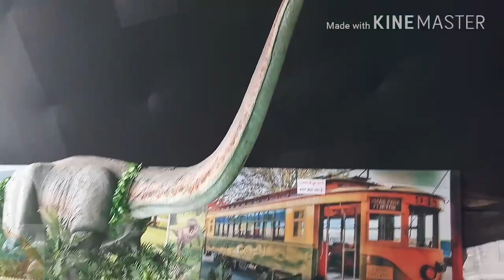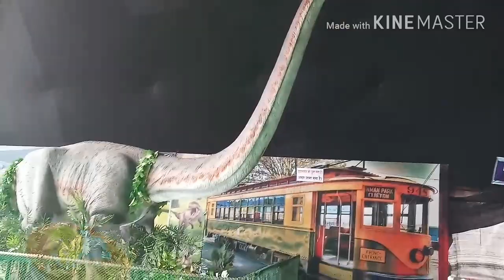Dinosaur ॥Car Run Game By Kid Abhay│Voot Kids Chota Bheem│Chhota Bheem Jungle Run Game Online"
Robotic Dinosaur Park Full Fun place for kids.

Kid Abhay enjoying with Robotic Dinosaur.
Robotic Dinosaur Museum Cave-show│Voot kids chota bheem│Dinosaur Cave Park Pismo│Dinosaur Ki Awaz │